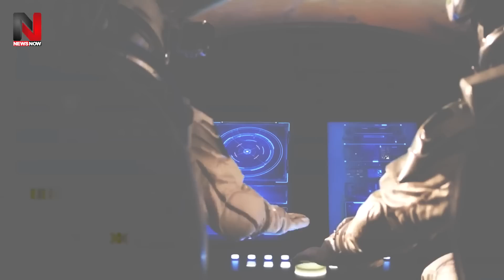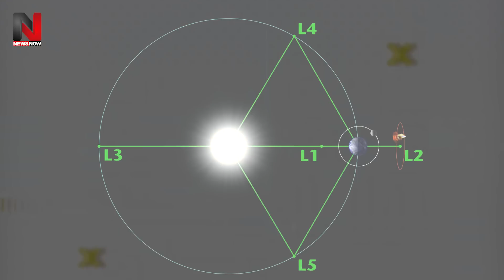भारत के CHANDRAYAAN 3 पर इसरो का सुपर ऐलान, करोड़ों भारतीयों के आयी सबसे बड़ी गुड न्यूज